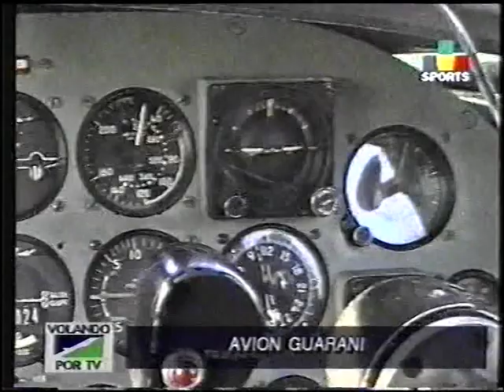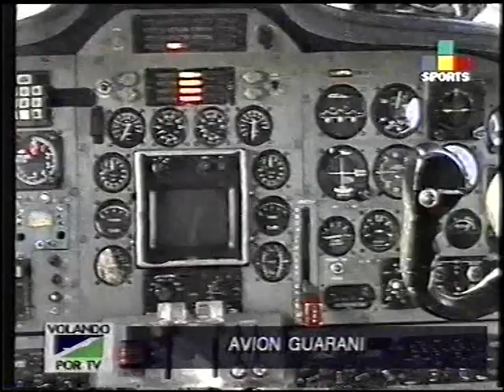Jornadas de Puertas Habiertas I IBrigada Aerea El Palomar 1989 Volando Por TV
La Fuerza Aérea Argentina todos los años llevaba a cabo a la Jornada de puertas abiertas en la Base Aérea de Morón en conmemoración del bautismo de fuego de la misma, que tuvo lugar el 1ro de mayo de 1982 en el marco de la guerra de Malvinas. Tuve la posibilidad de asistir a una en el año 2010, lamentablemente por falta de presupuesto fue la última que se realizó. Una verdadera pena.

La muestra estuvo abierta todo el fin de semana, de viernes a domingo, pero yo fui el sábado 1ro ya que era el único día que podía. Llegué a la base con mis primos (ambos amantes de la aviación como yo) más o menos al mediodía dispuestos a pasar un día extraordinario, por suerte el clima acompañaba: había un sol impresionante, ninguna nube a la vista y una temperatura agradable a pesar de ser principios de mayo. Como las pasadas de los distintos aviones de la Fuerza eran después de las 2 de la tarde más o menos, nos quedamos recorriendo la exposición en donde se podían ver cosas como estas: